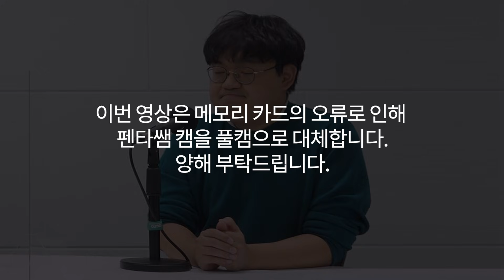2023 대입 변화 미리 살펴보기 -1부- | 보이는 팟캐스트 [입시왕 시즌8]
🎧보이는 팟캐스트🎧
우리가 알고 있는 마지막 대입...? 2023 대입의 변화 알아보기!

00:00~00:14 오프닝
00:15~05:25 입시왕의 대입 시절
05:26~12:48 대입은 운이다.
12:49~16:03 2025년 입시 설명회를 조심해라?
16:04~16:43 대입 설명회에서 조심해야 하는 부류
16:44~23:07 2023년 대입이 우리가 아는 마지막 대입인 이유
23:08~33:25 2023년 입시 알아보기
33:26~33:51 마무리